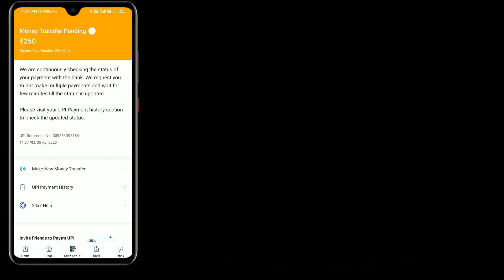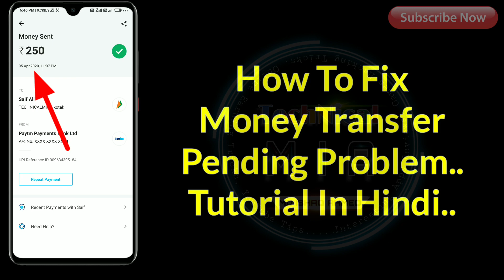How To Fix Money Transfer Pending Problem In Paytm | Money Sent Through Paytm But Not Received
How To Fix Paytm Money Transfer Pending Problem.

Is Video Ke Andar Me Apko Dikhane Wala Hun Ke Paytm Par Agar Money Transfer Pending Problem Hojaye To Kya Kare.

Queries Solved:
1) paytm money transfer issue solution
2) paytm send money problem
3) how to fix paytm money transfer pending problem
4) how to solved paytm money transfer pending problem
5) paytm pe money transfer pending dikha raha hai To kya karen

1.Some images & Videos shown in this video are originally copyrighted to owner , not mine. I only use it for educational and awareness purpose .
3.The music used in this video is non copyrighted and royalty to use. But Thanks to its owner who created it.